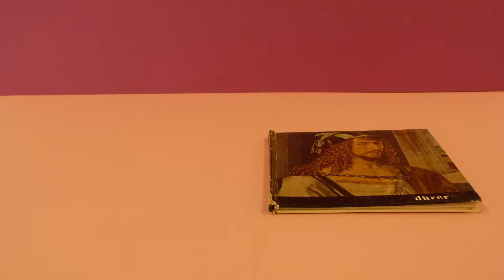ArtClass 3 Boek Monster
Gemaakt door Kim en Fleur